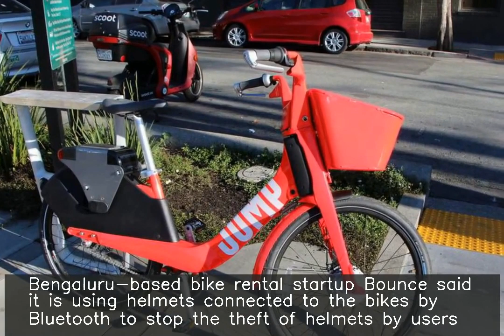Using helmets connected to bikes by Bluetooth to stop theft: Bounce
Bengaluru-based bike rental startup Bounce said it is using helmets connected to the bikes by Bluetooth to stop the theft of helmets by users. These helmets ensure that a Bounce user can't end a trip without returning the helmet, the startup said. Earlier this month, images showing destroyed Bounce bikes and people using stolen helmets with Bounce branding went viral.